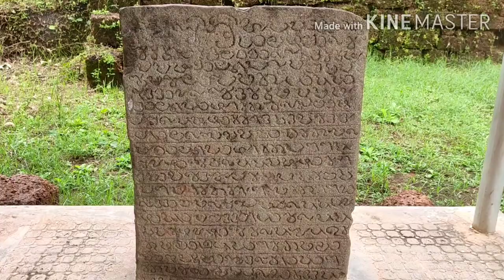ചുമർശില്പവും വട്ടെഴുത്ത് ലിപിയും മാണിയൂർ സുബ്രഹ്മണ്യ ക്ഷേത്രം.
കണ്ണൂർ ജില്ലയിലെചിരപുരാതനമായ മാണിയൂർ സുബ്രഹ്മണ്യസ്വാമി ക്ഷേത്രത്തിലെ ചെങ്കല്ല് ശിലാശില്പവും  വട്ടേഴുത്ത് ലിപിയുമാണിത്.